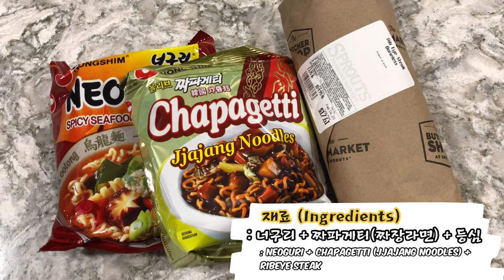기생충 짜파구리 초간단 3분 레시피 | Parasite Ram-don recipe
Ram-don
안녕하세요 싣니에요!
이번에 2020년 4관왕을 달성 하신 봉준호 감독님!! 여으으으으식 봉준호 감독님!❤️❤️
그 기념으로 봉준호 감독님에 최근 영화 기생충에 나오는 라면! 짜파구리를 만들어 보았습니다. 아주 간단하면서 너무 맛있는 짜파구리 같이 만들어 보아요~!